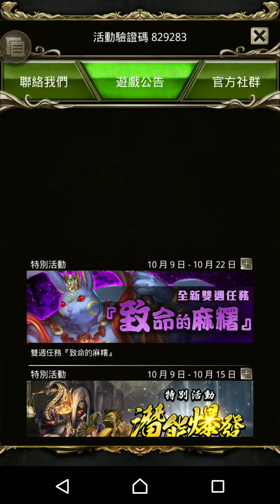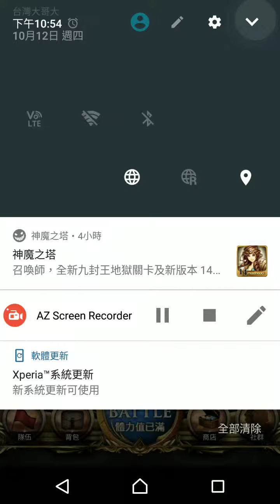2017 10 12